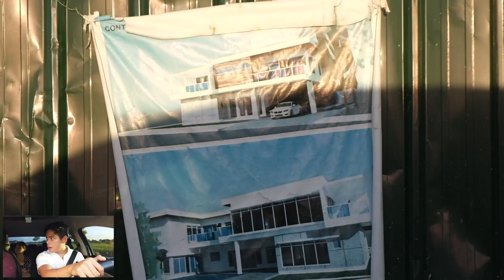PREMIUM CORNER LOTS in TRAVA | SANTA ROSA CITY LAGUNA | GREENFIELD CITY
CORNER LOT WITH A MOUNTAIN VIEW? TRAVA NA YAN!

Hi Geekers! In this video, let's tour you around Trava by Greenfield City. They are offering 3 CORNER LOTS with a MOUNTAIN VIEW!

TRAVA is a 31-hectare premiere residential development – the flagship project of Greenfield Deluxe.

💻 Visit my FB page: The Property Geek | Jireh Valerio Mamaclay